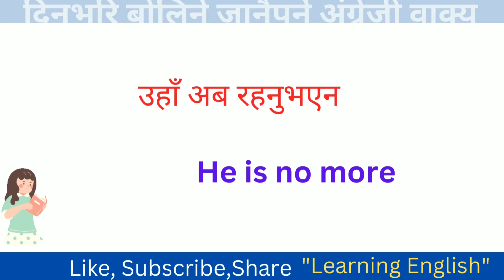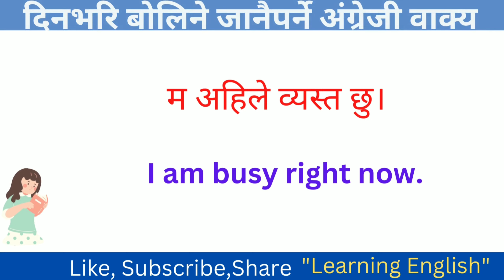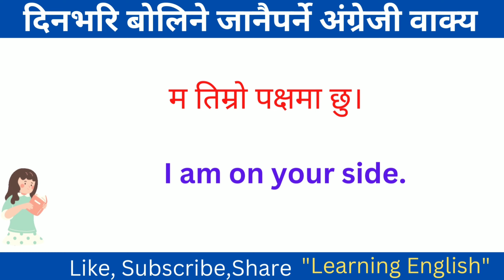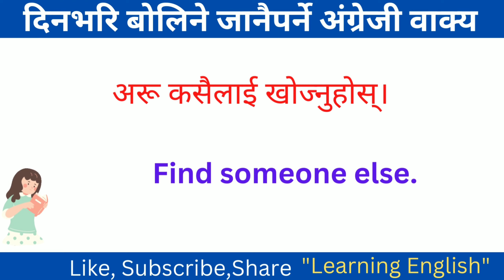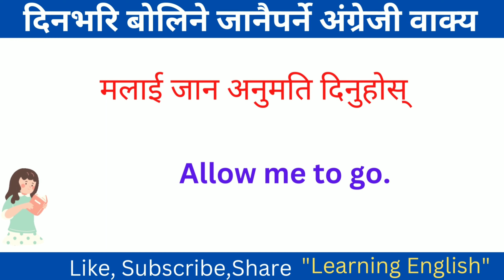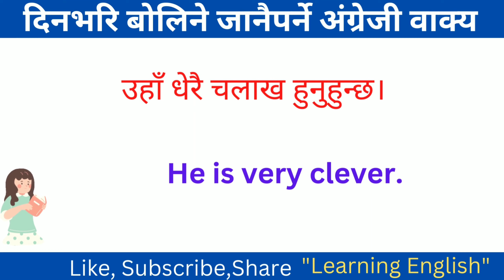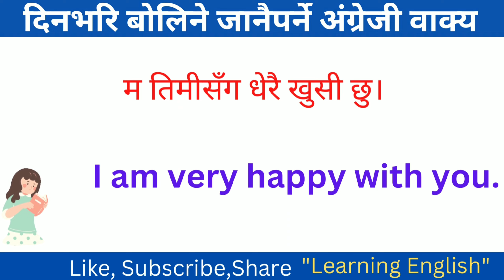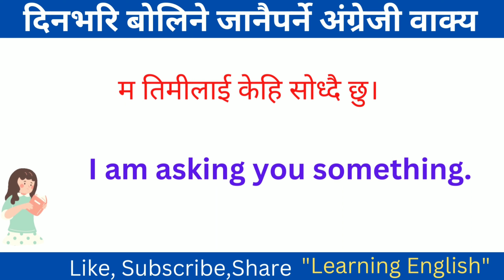Very important daily use English sentences for beginners,अंग्रेजी कसरी बोल्ने/How to speak English